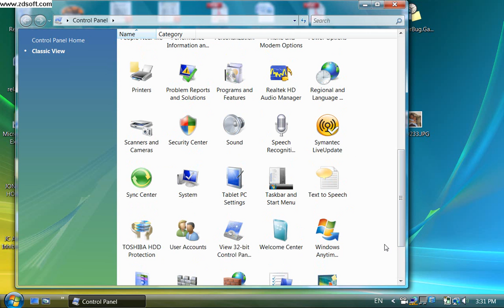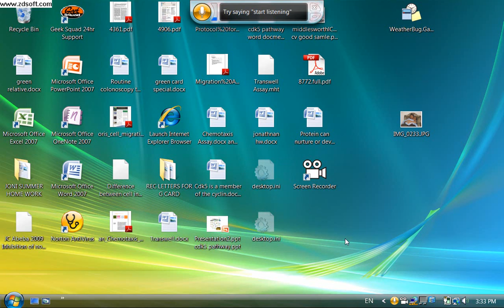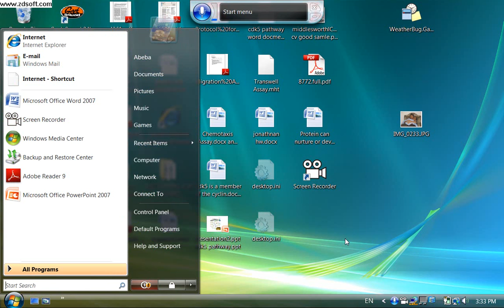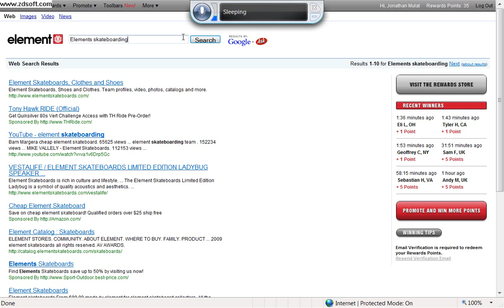voice command on computer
you have to have windows vista or try to find out any other way to find it